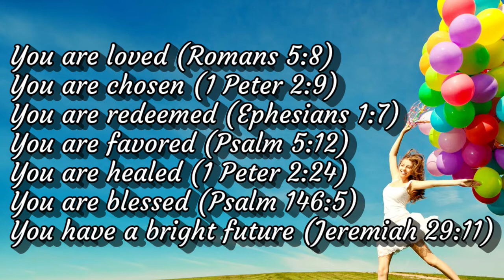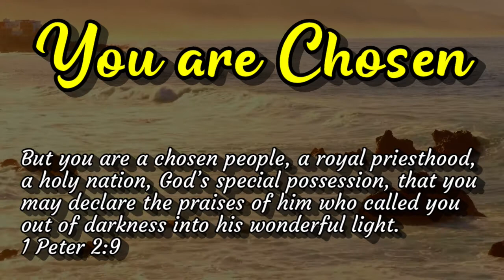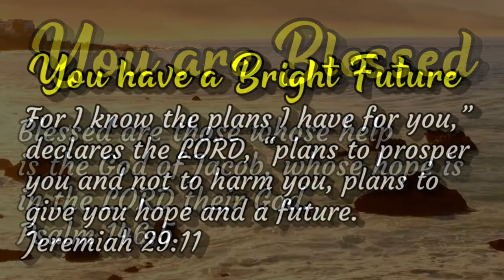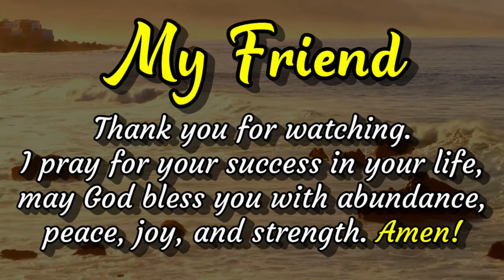YOU ARE A CHILD OF GOD - HIGHLY FAVORED, FORGIVEN, BLESSED - YOU HAVE A BRIGHT FUTURE | GOD BLESS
You are a chosen child of God.